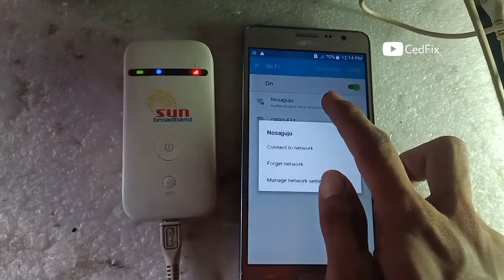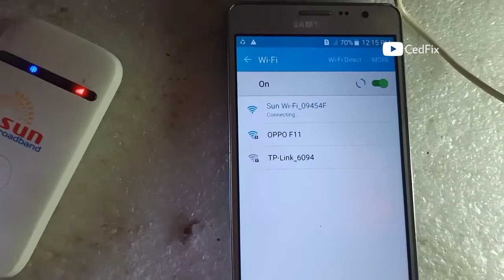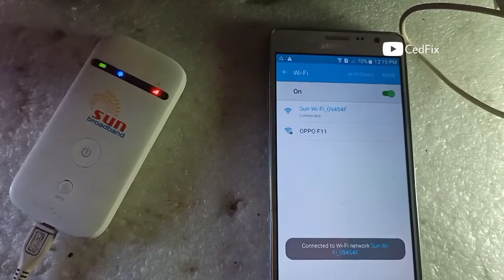SUN Broadband Old Pocket Wifi Forgot Password & Reset Password (2022)